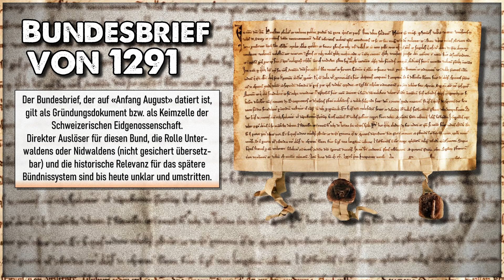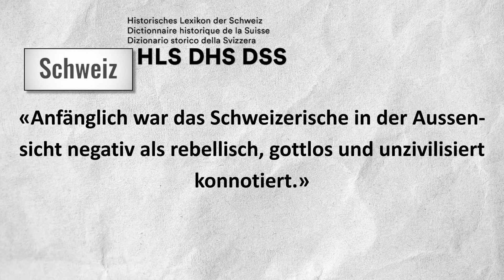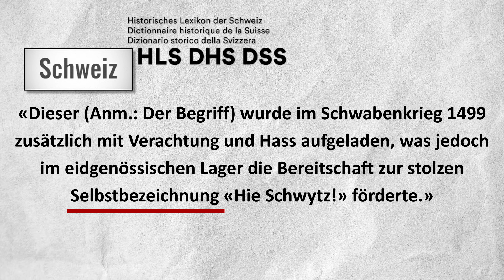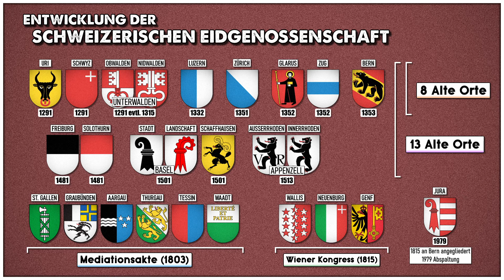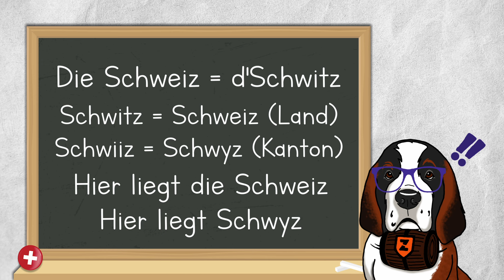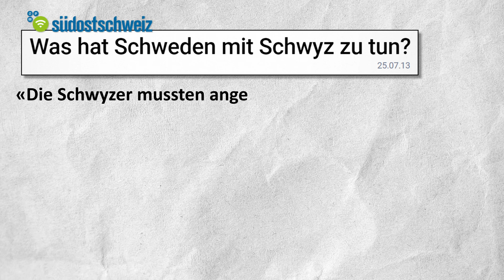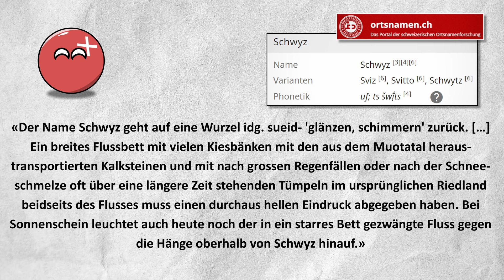Der Begriff «Schweizer» | Vom Schimpfwort zur stolzen Eigenbezeichnung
Wieso heisst die Schweiz «Schweiz»? Und wann haben die Eidgenossen aus den unterschiedlichen Orten angefangen, sich als Schweizer zu bezeichnen? Und warum?

Schweiz | Historisches Lexikon der Schweiz HLS
Was hat Schweden mit Schwyz zu tun? | Südostschweiz
Schwabenkrieg | Historisches Lexikon der Schweiz HLS

► Kapitel
0:00 Einführung
0:16 Erstmalige Erwähnung des Begriffs
1:00 Prägung von aussen
2:23 Die Eidgenossen übernehmen den Begriff
3:33 Unterscheidung Schweiz =/= Schwyz
4:21 Zusammenfassung
4:56 Herkunft des Namens Schwyz (Ort/Kanton)
6:31 Ende